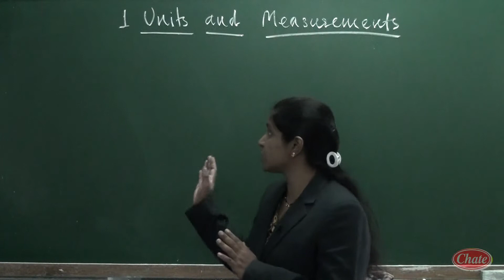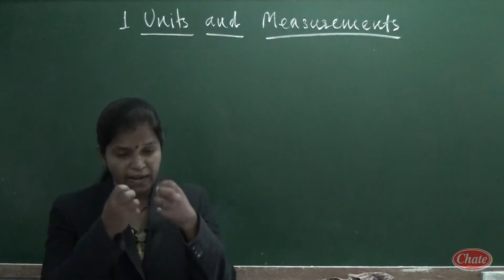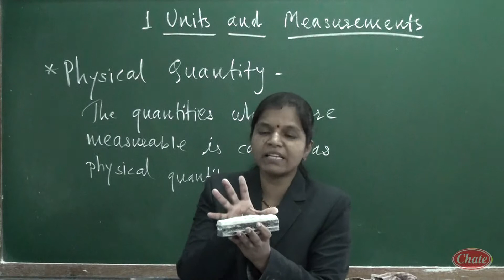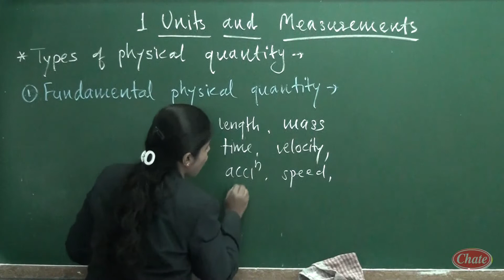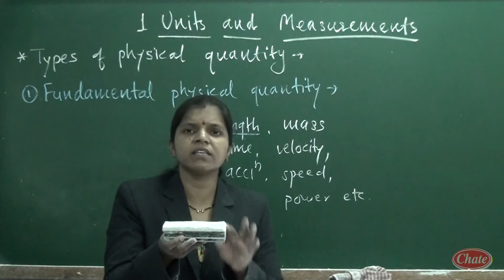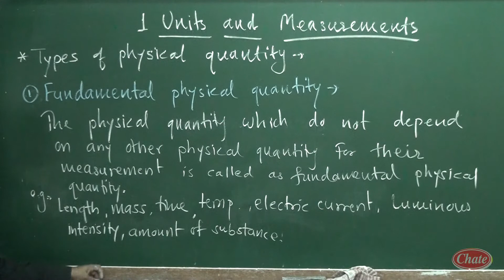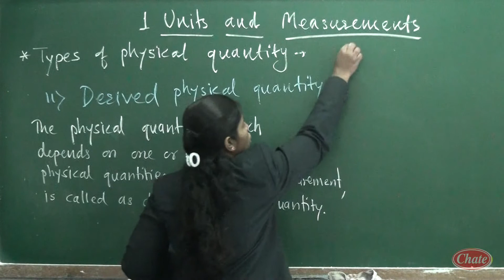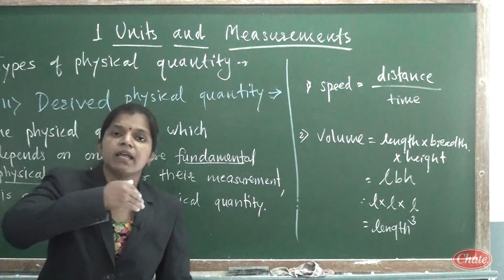Physics PATIL MADAM 10 8 2020 (UNITS & MEASUREMENT :1)